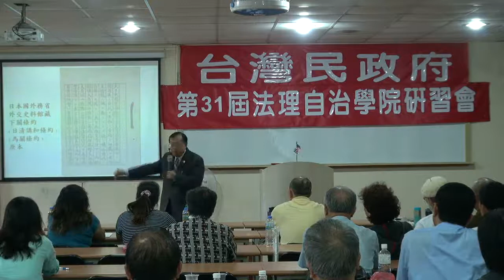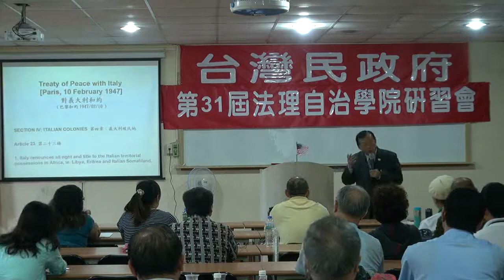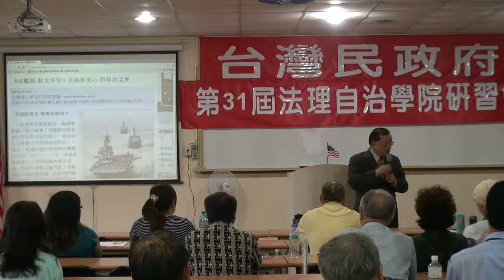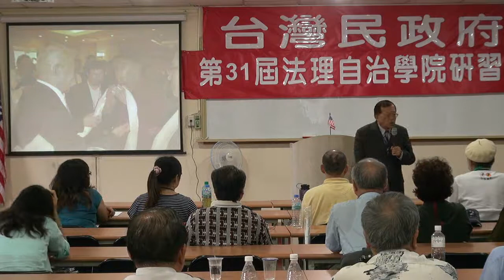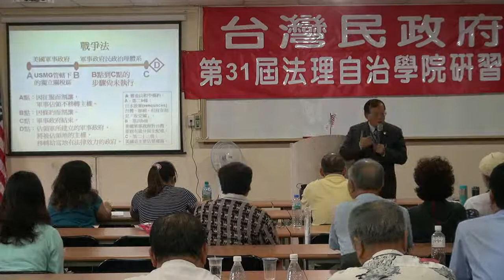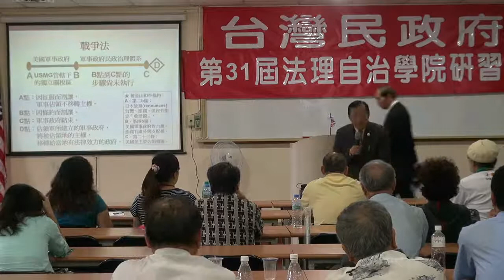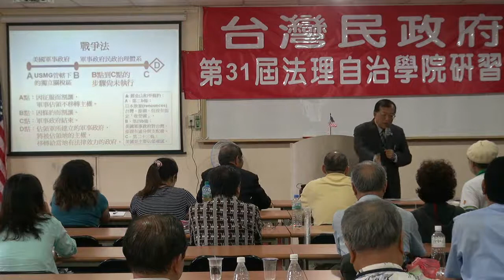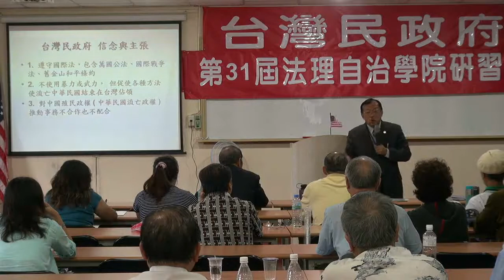120603-13-台灣民政府與國際關係-林志昇-結業式-蔡吉源-台灣民政府第31屆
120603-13-台灣民政府與國際關係&結業式-林志昇&蔡吉源-台灣民政府第31屆法理自治學院